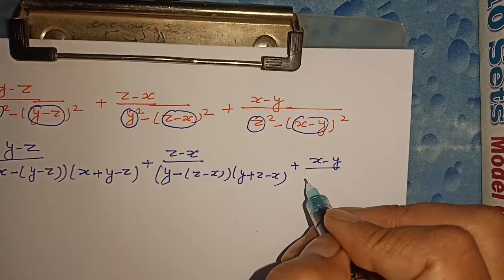exercise 8.1(algebraic fraction)class 10 math#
class 10 math#unit 8#algebraic fraction#question no.2#